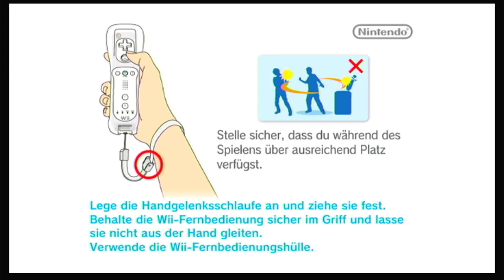Mario Kart Wii Part 1: Das 100 Abo Special!?